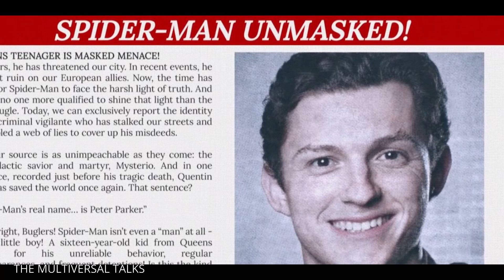Watch This Before Watching NO WAY HOME | MARVEL | HINDI | TMT